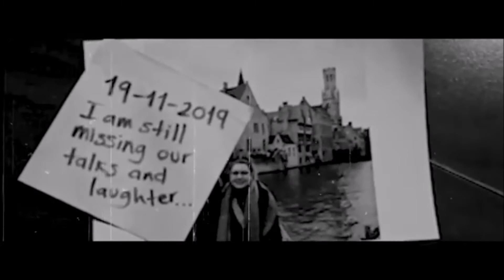Sum 41 - Catching Fire ft. nothing,nowhere (Official Music Video)